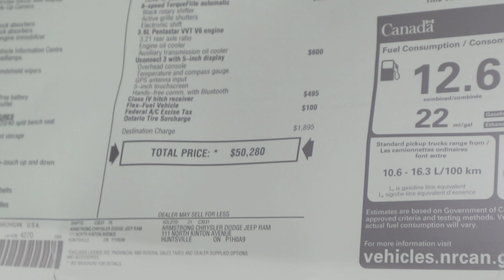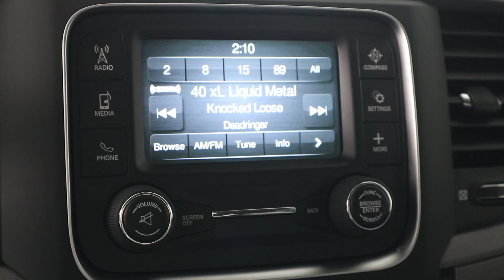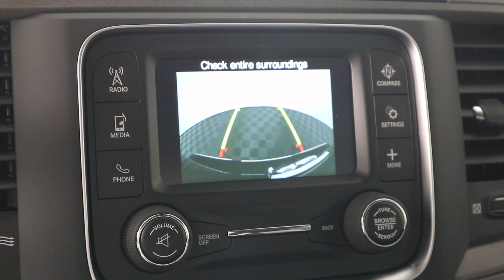MVI 3151 19 ram 19 146